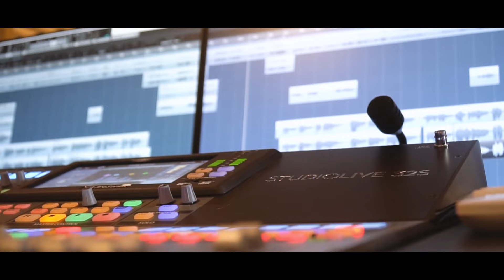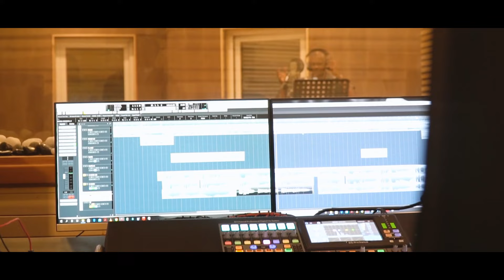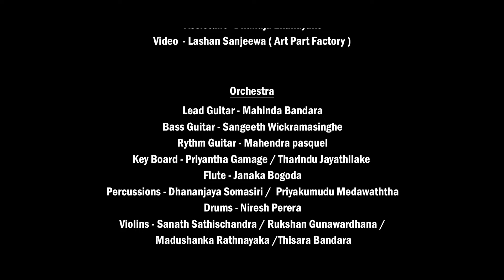Sonduru Bava | Seevali Arukgoda | Official Music Video (Music by Darshana Wickramatunga)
සොඳුරු බව
මුමුණමින්
මගේ ලඟටම වෙලා
නුඹ පුදන ආදරේ
ඔසුවකිය සුව දෙනා

ඔබෙන් ලද
සෙනේහය
මහද උණුසුම් කලා
සදා නුඹගෙම
වෙන්න මා සිත
නිබඳ අවනත වෙලා

සත්තමයි ඔබ
පිදූ නොනිමෙන
ජීවයේ මා රඳා
රැය පහන්වන තුරා
අවදිව
හිඳිමි මා මඟ බලා

Artist : Seevali Arukgoda
Lyrics : Sudheera Jayamali

Music tracks Recorded Mixed & Mastered by Sandaru Gamage @ Sage  StudioZ

Orchestra
Lead Guitar: Mahinda Bandara
Rythm Guitar : Mahendra pasquel
Bass Guitar : Sangeeth Wickramasinghe
Key Boards : Priyantha / Tharindu Jayathilake
Flute : Janaka Bogoda
Percussion : Dhananjaya Somasiri / Priyakumudu Medawaththa
Drums : Niresh Perera
Violins : Sanath Sathischandra /Rukshan /Madushanka Rathnayaka / Thisara Bandara

Special Thank : Dayananda Senarath